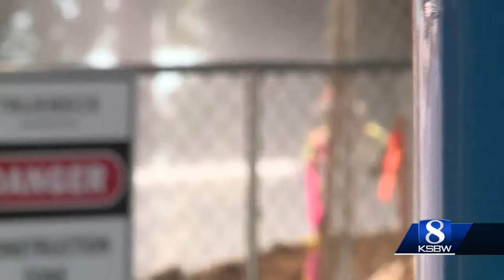UC Santa Cruz's Kresge dorms open, and its Cabrillo College partnership gets funding